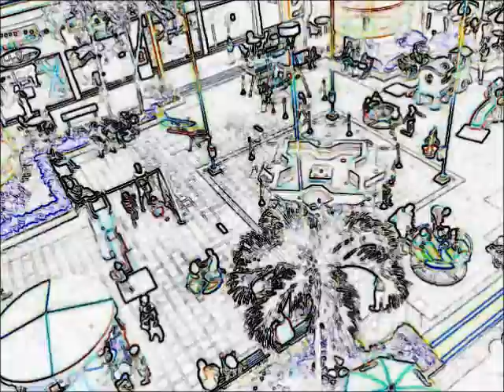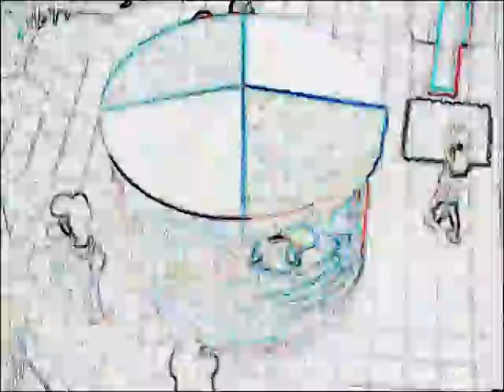Circo - Vander Luiz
Circo